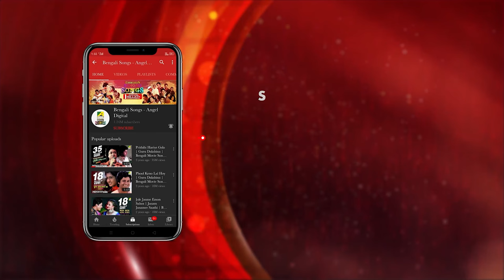Mur Basanto Jagilo | Folk Video Song | Somnath Om | Dipanwita Sengupta | Debjit R | Disha M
"Mur Basanto Jagilo" is a new music video featuring singer Somnath Om, with lyrics by Dipanwita Sengupta and composed by Pandit Mallar Ghosh. Music arrangement by Goutam Shome. The cast includes Debjit Roy and Disha Mukhopadhyay.

Song Name: Mur Basanto Jagilo
গান: মুর বসন্ত জাগিল
Singer: Somnath Om
Female Vocalist: Dipanwita Sengupta
Lyrics:  Dipanwita Sengupta
Composer: Pandit Mallar Ghosh
Music Arrangement: Goutam Shome
Cast: Debjit Roy, Disha Mukhopadhyay
Backup: Keliabali Jiyar Jharna Rusika Gawnta (Dance Group-Purulia)
Direction, Screenplay, Costume Designing, Choreography,  Art Direction: Dipanwita Sengupta
Audio Recording, Mixing & Mastering: Goutam Basu (Studio Vibrations)
D.O.P: Amar Dutta
Editor : Subhajit Singha (Editry)
Drone Pilot: Prakash Dhara
Colorist & Post Production: Eskay Digilab
Make Up & Hair: Tanmoy & Jhumur
Label: Angel Digital